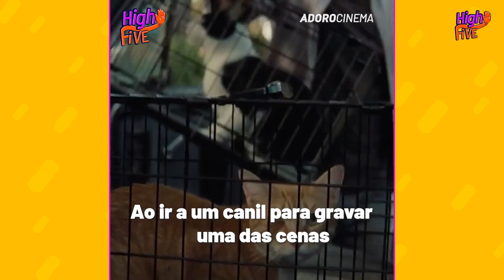High5 - Estrelas do cinema que adotaram animais do set!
Que atitude linda que eles tiveram!